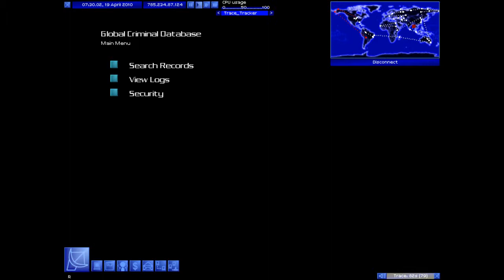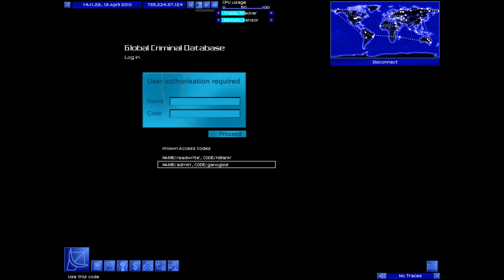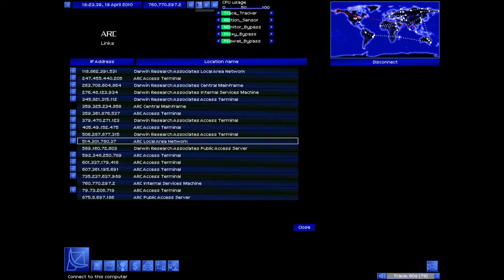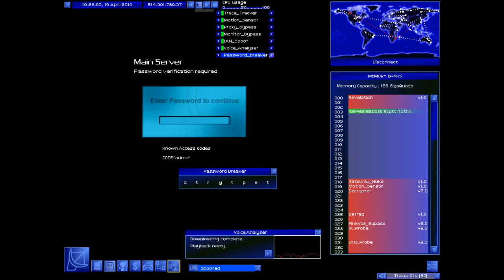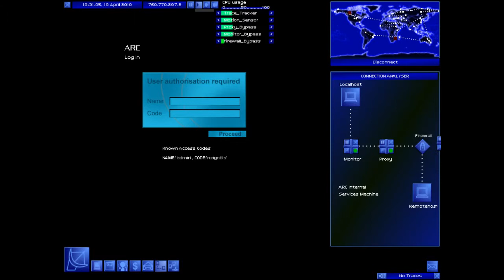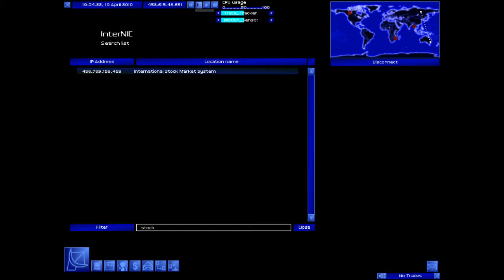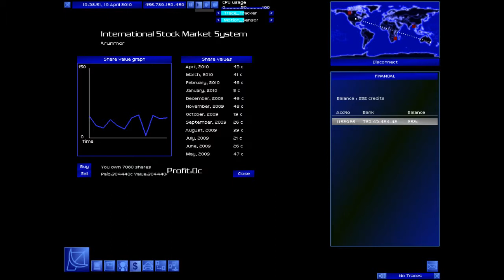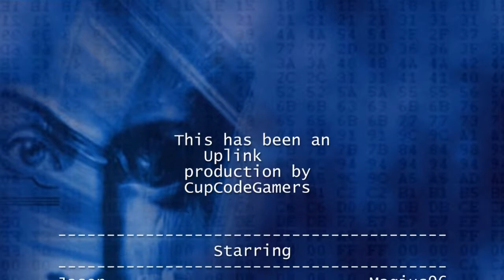Uplink: Cyberpirate - Episode 9 - War Continued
Starring
Jason as Magius96

Intro and Credits Background Music

Game footage recorded with permission from Introversion Software via Support Center